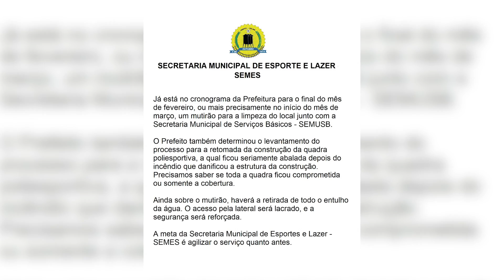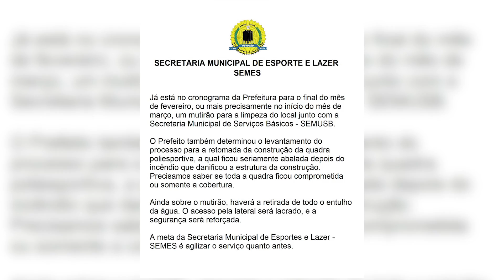Conjunto Desportivo da Escola Padrão em Porto Velho está com a obra abandonado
Conjunto Desportivo da Escola Padrão está abandonado servindo de abrigo para usuários de drogas e assaltantes.